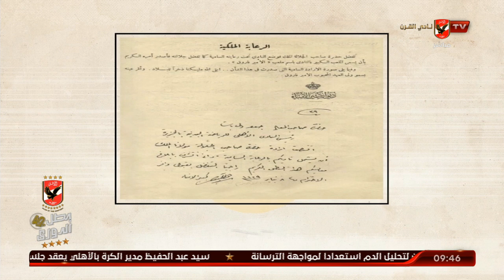الشموع الحمراء.. جعفر والي باشا مصر والأهلي | ملك وكتابة